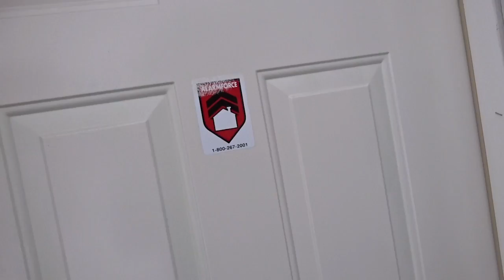Bonus Clip Thursday - "We've Been ROBBED!!"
Hey guys, here is this weeks Bonus Clip Thuirsday, hope you guys enjoy it.